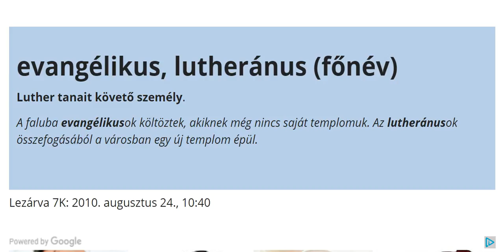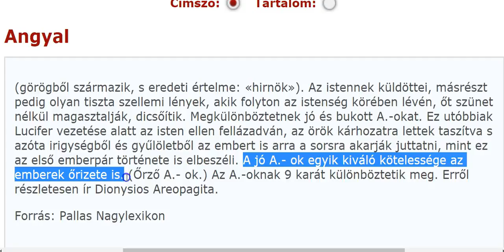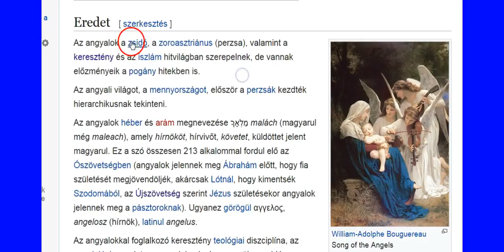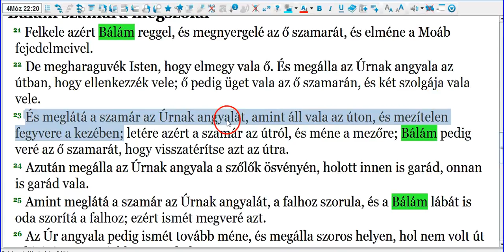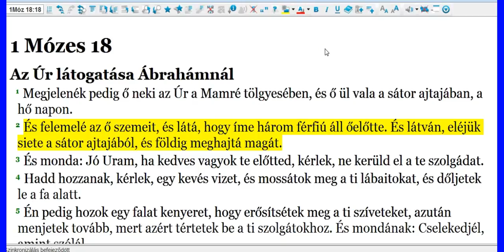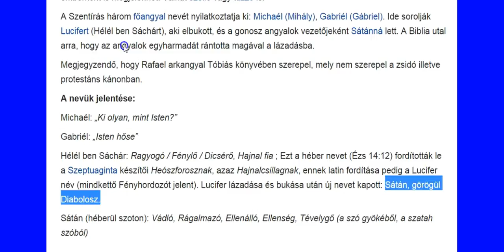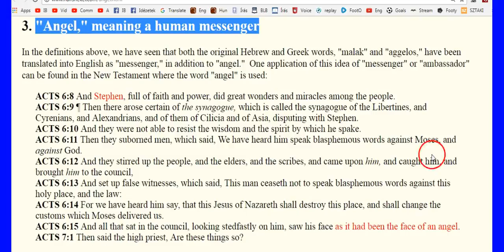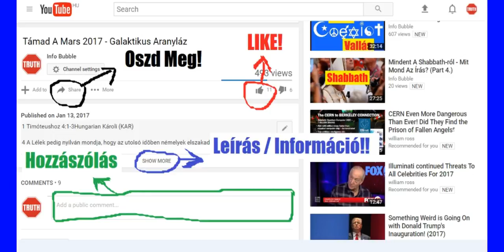Angyalok 1.Rész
YAHUAH ÚTJA YouTube Csatorna:
INFO BUBBLE ON FACEBOOK:
SKYPE: Info Bubble
SHALOM ÉS HALLELUYAH!

1Móz 18:1 Megjelenék pedig ő neki az Úr a Mamré tölgyesében, és ő ül vala a sátor ajtajában, a hő napon.
1Móz 18:2 És felemelé az ő szemeit, és látá, hogy íme három férfiú áll őelőtte. És látván, eléjük siete a sátor ajtajából, és földig meghajtá magát.
1Móz 18:3 És monda: Jó Uram, ha kedves vagyok te előtted, kérlek, ne kerüld el a te szolgádat.
1Móz 18:4 Hadd hozzanak, kérlek, egy kevés vizet, és mossátok meg a ti lábaitokat, és dőljetek le a fa alatt.
1Móz 18:5 Én pedig hozok egy falat kenyeret, hogy erősítsétek meg a ti szíveteket, azután menjetek tovább, mert azért tértetek be a ti szolgátokhoz. És mondának: Cselekedjél, amint szólál.
1Móz 18:6 És besiete Ábrahám a sátorba Sárához, és monda: Siess, gyúrj meg három mérték lisztlángot, és csinálj pogácsát.
1Móz 18:7 A baromhoz is elfuta Ábrahám, és hoza egy gyenge kövér borjút, és adá a szolgának, az pedig siete azt elkészíteni.
1Móz 18:8 És vőn vajat és tejet, és a borjút, melyet elkészített vala, és eléjük tevé: és ő mellettük áll vala a fa alatt, azok pedig evének.
Izsák újra megígértetik
1Móz 18:9 És mondának neki: Hol van Sára a te feleséged? Ő pedig felele: Ímhol van a sátorban.
1Móz 18:10 És monda: Esztendőre ilyenkor bizonnyal megtérek hozzád és íme akkor a te feleségednek Sárának fia lesz. Sára pedig hallgatózik vala a sátor ajtajában, mely annak háta mögött vala.
1Móz 18:11 Ábrahám pedig és Sára élemedett korú öregek valának; megszűnt vala Sáránál az asszonyi természet.
1Móz 18:12 Nevete azért Sára ő magában, mondván: Vénségemre lenne-e gyönyörűségem? meg az én uram is öreg!
1Móz 18:13 És monda az Úr Ábrahámnak: Miért nevetett Sára, ezt mondván: Vajon csakugyan szülhetek-e, holott én megvénhedtem?
1Móz 18:14 Avagy az Úrnak lehetetlen-e valami? Annak idején, esztendőre ilyenkor visszatérek hozzád, és fia lesz Sárának.
1Móz 18:15 Sára pedig megtagadá, mondván: Nem nevettem én; mivelhogy fél vala. De monda az [Úr]: Nem úgy van, mert bizony nevettél.
Az Úr megjelenti Sodoma vesztét
1Móz 18:16 Azután felkelvén onnan azok a férfiak, Szodoma felé tartanak vala. Ábrahám is velük méne, hogy elkisérje őket.
1Móz 18:17 És monda az Úr: Eltitkoljam-e én Ábrahámtól, amit tenni akarok?
1Móz 18:18 Holott Ábrahám nagy és hatalmas néppé lesz; és benne megáldatnak a földnek minden nemzetségei.
1Móz 18:19 Mert tudom róla, hogy megparancsolja az ő fiainak és az ő házanépének ő utána, hogy megőrizzék az Úrnak útját, igazságot és törvényt tévén, hogy beteljesítse az Úr Ábrahámon, amit szólott felőle.
1Móz 18:20 Monda azután az Úr: Mivelhogy Szodomának és Gomorának kiáltása megsokasodott, és mivelhogy az ő bűnük felettébb megnehezedett:
1Móz 18:21 Alámegyek azért és meglátom, vajon teljességgel a hozzám felhatott kiáltás szerint cselekedtek-e vagy nem? tudni akarom.

1Móz 19:1 Mikor a két angyal estére Szodomába jutott, Lót Szodoma kapujában ül vala, és amint meglátá őket Lót, felkele eléjük, és arccal a földre borult.

Mal 3:1 Íme, elküldöm én az én követemet, és megtisztítja előttem az utat, és mindjárt eljön az ő templomába az Úr, akit ti kerestek, és a szövetségnek követe, akit ti kívántok; íme, eljön, azt mondja a Seregeknek Ura.

Márk 1:1 A Jézus Krisztus, az Isten Fia evangéliumának kezdete,
Márk 1:2 Amint meg van írva a prófétáknál: Íme én elküldöm az én követemet a te orcád előtt, aki megkészíti a te utadat előtted;

1Móz 48:15 És megáldá Józsefet s monda: Az Isten, akinek előtte jártak az én atyáim Ábrahám és Izsák; az Isten aki gondomat viselte, amióta vagyok, mind e napig:
1Móz 48:16 Amaz Angyal, ki megszabadított engem minden gonosztól, áldja meg e gyermekeket, és viseljék az én nevemet és az én atyáimnak Ábrahámnak és Izsáknak nevét, és mint a halak szaporodjanak e földön.